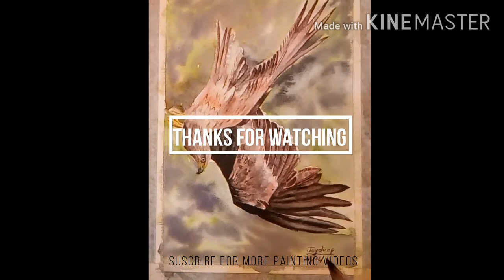Vulture bird in watercolor painting.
Hello Friends, this video is about vulture bird watercolor painting. Friends please support me as I am beginner of You Tube. I need your support. So, please support me.